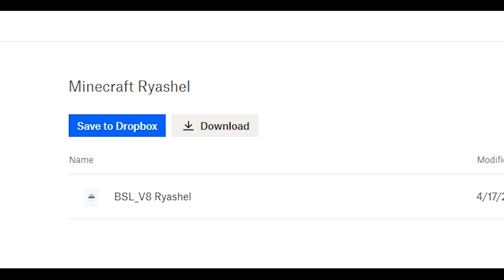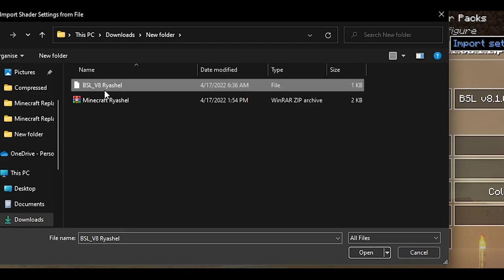Cara Cepat Setting Shader BSL - Minecraft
sebar video ini sampai 1000 views, dan aku bakal semangat untuk upload Episode Selanjutnya nya
-~ Information ~-
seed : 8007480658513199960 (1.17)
Coordinate : -333, ~ , 66
( Shel's Kingdom )